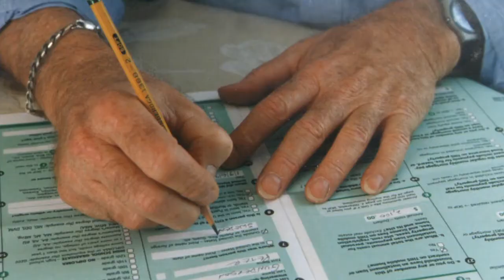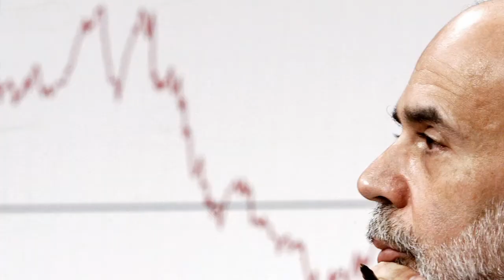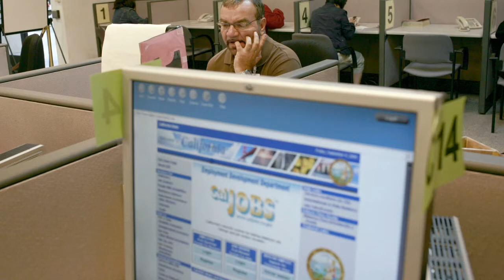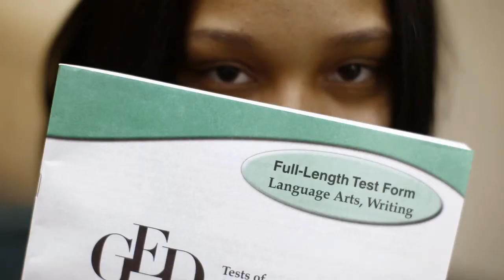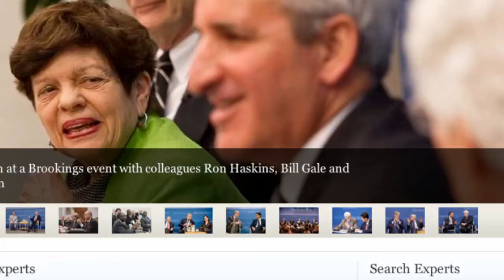Solutions to Poverty's Rise in America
Ron Haskins:&nbsp;Year after year, federal spending on poverty programs has been going up, but we still see more and more people who have no margin to guard against unexpected expenses or job loss. At the same time, for different reasons, Americans w